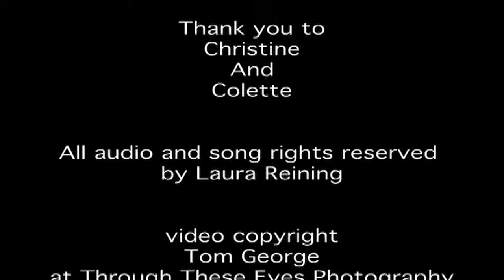Fragments in Time Performed by Laura Reining, Filmed and Edited By Tom George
Debut Album 'Fragments in Time'

Written, Performed and Produced
by Laura Reining aka Stormae

By Tom George

Christine
And
Colette

All audio and song rights reserved by Laura Reining
video copyright Tom George at Through These Eyes Photography